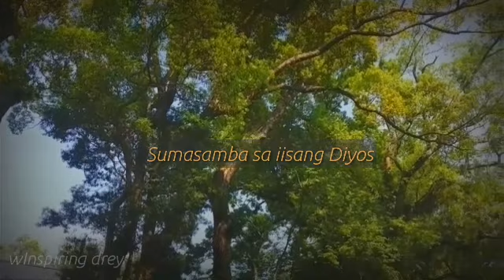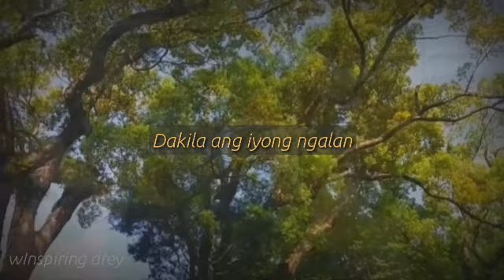Kami'y katagpuin| Live led by JILTW Music Team | JILTW Leadership Conference 2021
Narito kami nagpapakumbaba
Sumasamba sa iisang diyos
Hinahanap namin
Kariktan ng iyong mukha
Sumasamo sa iyong pagkilos
At sa himig na hain
Tanging dalangin
Kami'y katagpuin

Koro
Iparanas mo sa amin
Ang 'yong kapangyarihan
Ipamalas mo sa amin
Ang 'yong kaluwalhatian
Hanggang ang aming kaluluwa'y
Mapuspos ng lubusan
At sa aming kalagitnaa'y...
Bumaba ang kalangitan
Dakila ang iyong ngalan